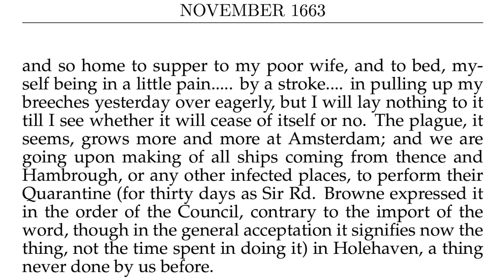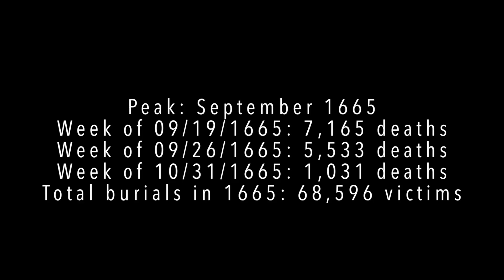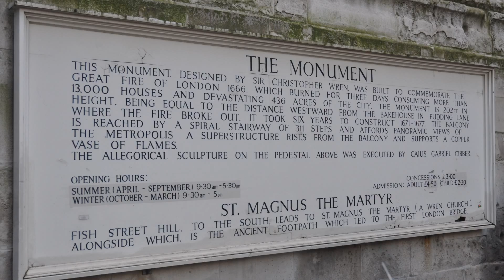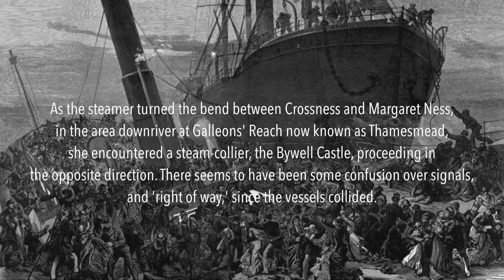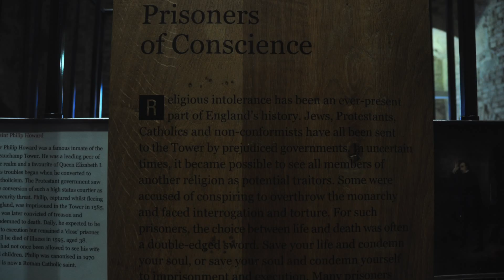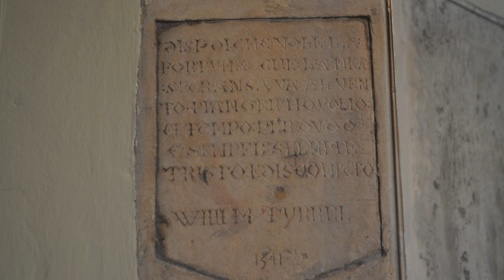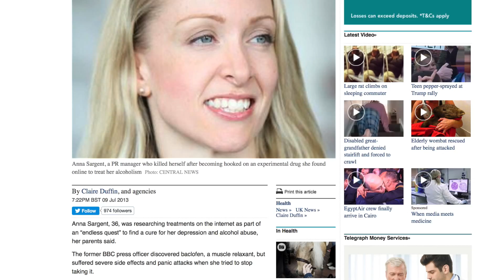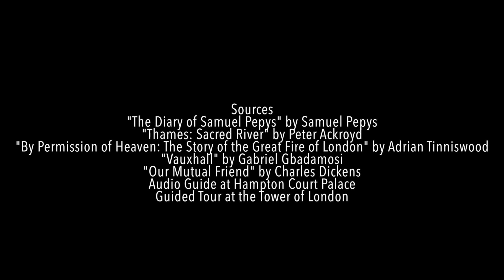Thames: The River of Death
Produced, photographed, edited and narrated by Sieu Nguyen
Final Project for "The Thames as Liquid History"
Vassar College London Program in Media and Culture.